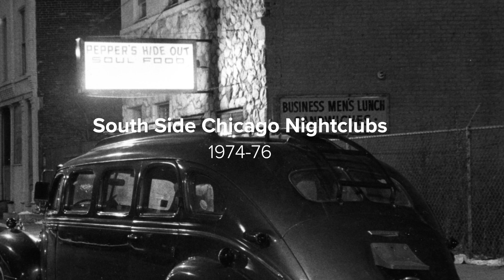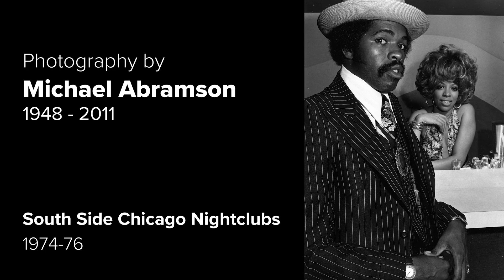June 10, 2024